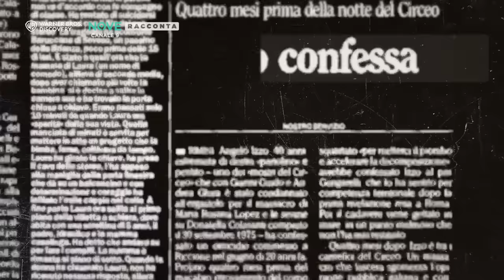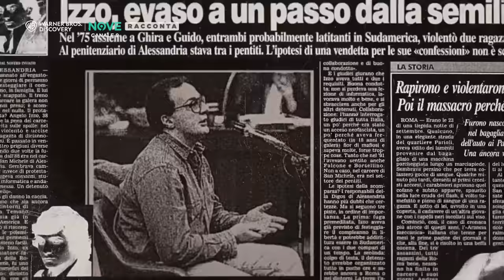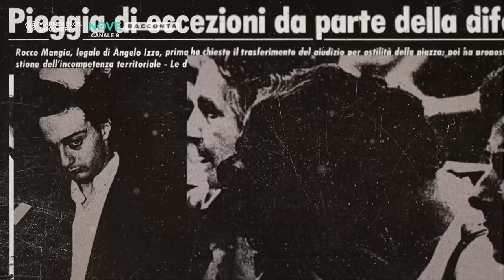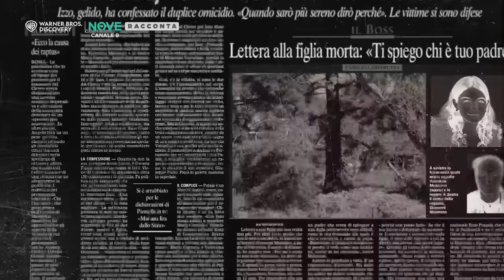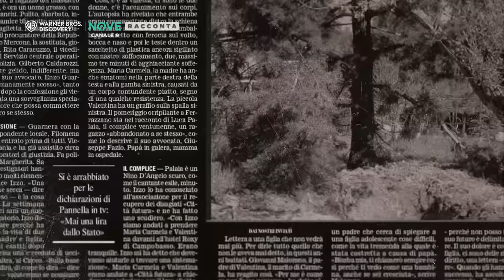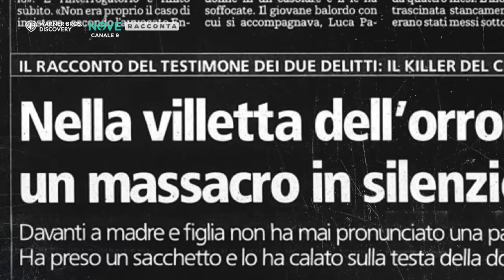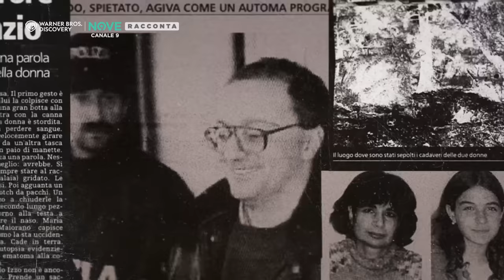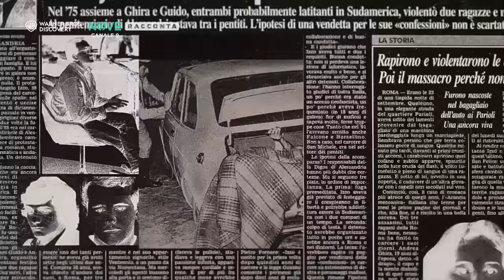Angelo Izzo - Cuore Nero | La vera storia dei massacri del Circeo e Campobasso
Un viaggio nella mente di Angelo Izzo, uno degli assassini più efferati della storia Italiana. L'uomo che, dopo trent'anni in carcere per il massacro del Circeo è tornato di nuovo a uccidere nella tranquilla provincia di Campobasso.